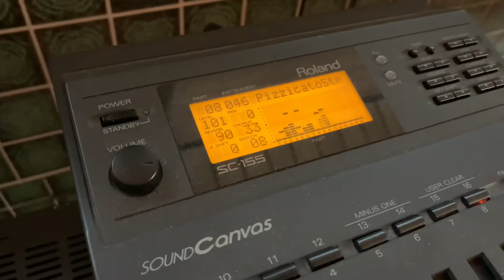Space Quest 5 title Roland SC-155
Space Quest 5 on a real ROLAND SOUND CANVAS SC155